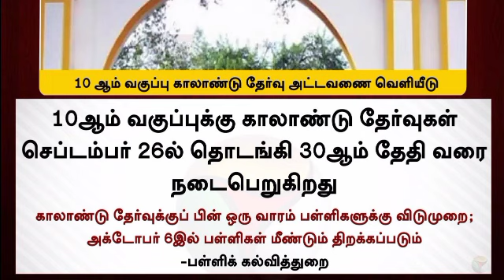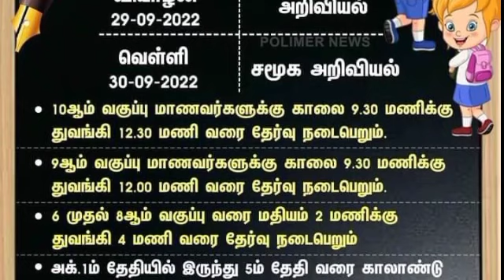TN Common Quarterly Exam 2022 time table|TN Quarterly Exam 2022 Syllabus| Quarterly Exam 2022 Update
9th All Subjects Monthly wise Syllabus 2022-23

10th All Subjects Monthly wise Syllabus 2022-23

11th All Subjects Monthly wise Syllabus 2022-23

12th All Subjects Monthly wise Syllabus 2022-23